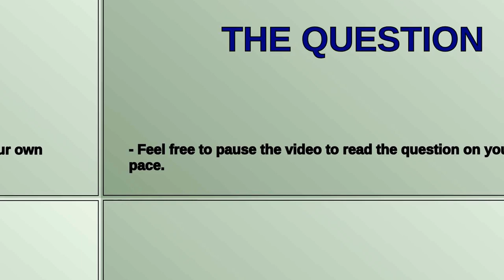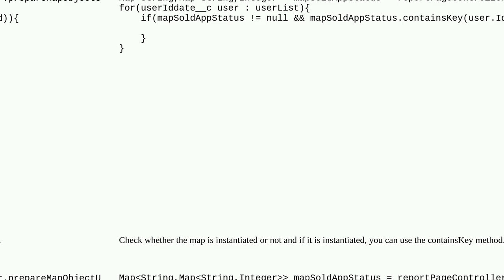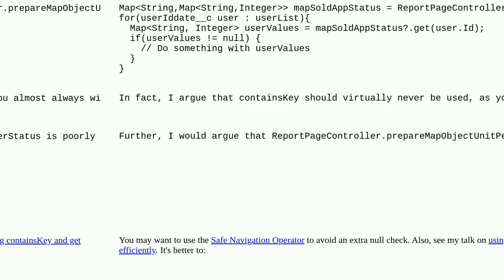Salesforce: System NullPointerException on get from map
System NullPointerException on get from map

A special thanks goes out to the community

  map null-pointer apex loop